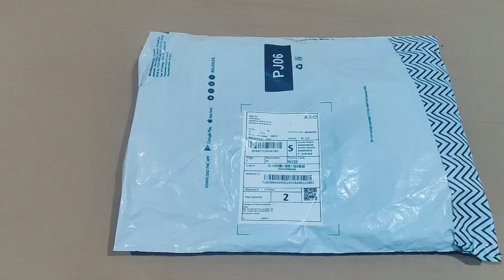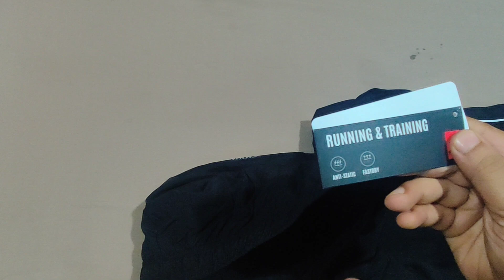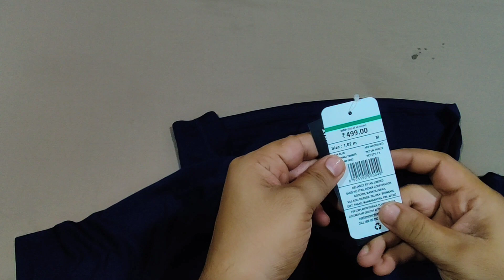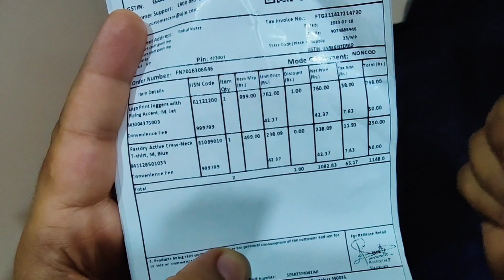PERFORMAX RAPID DRY TRACK PANT AND TSHIRT FOR MEN : UNBOXING AND REVIEW | UNBOXINGWORLD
00:00 - intro
01:00 - track pant
03:00 - t-shirt

Check out PERFORMAX on AJIO's Big Bold Sale! @ ₹250 Apply coupon: TRENDS